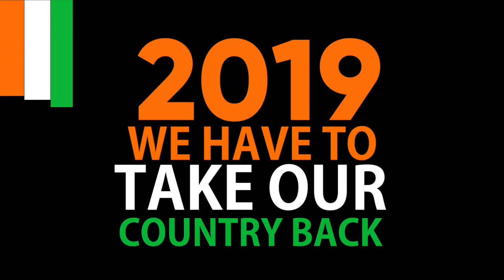Come, join the Congress party to usher in a new dawn of progress in India.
Your country needs you now more than ever!
The time is now to raise your voice, speak up, question what is wrong and help shape our country for a better tomorrow.

With Congress Spokesperson Jaiveer Shergill